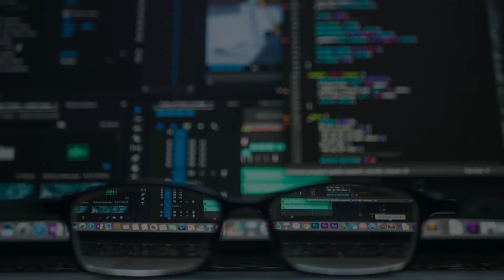Top companies hiring in recession | SDE, management & Product | Top 10 series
The tech world is seeing unprecedented times. The economic conditions in general are not good and has resulted in many big companies resorting to methods like implementing hiring freeze and laying off people in order to whether the storm!

My heart goes out to the affected and their near and dear ones! Hence in this video, I have discussed about all those companies that are still hiring like anything. These are those good product based companies that have more than 50 to 100 open positions as of right now and many more to be added soon.

If you are one who was affected, or you simply want to switch do use it as reference and keep on applying and trying! Definitely there is light at the end of the tunnel!

0:00 -   Intro
1:41 -   Company#10
2:25 -   Company#9
3:04 -   Company#8
3:49 -   Company#7
5:08 -   Company#6
6:14 -   Company#5
6:46 -   Company#4
8:17 -   Company#3
9:43 -   Company#2
10:45 - Company#1
11:46 -  Outro

Jobs abroad
Europe jobs
SDE expectation
Job description
Tech Resume
Tech jobs
Microsoft salary
Adobe salary
Adobe india
Compensation detail
High paying jobs
Soumyajit bhattacharyay
Facebook salary
Uber offers
Negotiations
Uber India
Top MNCs
Coinbase India
Arcesium india
Arcesium salary
WLB
Intuit India
Intuit engineer India
Intuit salary
Negotiate salary
Salary increment
companies hiring
Product salary
QA salary
QA hiring
Product hiring
SDE hiring
Salary hike
salary negotiation tips India
Salesforce india
Salesforce levels
Adobe engineers
Microsoft jobs
Google jobs
Google engineers india
Salary
Salary bands
Tech compensation
google interviews?
google compensation bands
tech salary
top 10 companies
Recession
Layoffs
London tech companies
Frontend interviews
DSA in Frontend
System design in front end